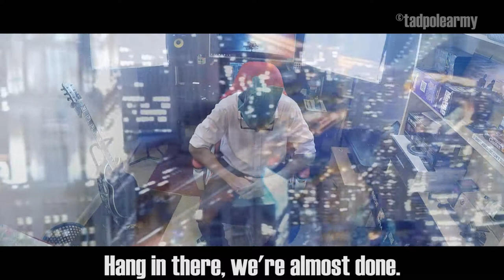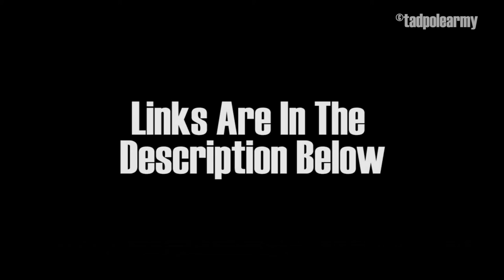Tadpole Army - Faked It (Faded Parody)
We know how annoying it can be to meet fake people, and how you would like to punch their faces in! So, we made a metal song about it, using Alan Walker's Faded as our base ingredient! Here is Faked It, by the Tadpole Army.

Lyrics -
Just as our lips, locked in tight
I felt the urge
And all your clothes,
I ripped away!
Gave you the best of me that night,
Just to see you,
Arrive!

Come on, tell me now.
How could you now?
Was it all real ecstasy?
Was it only imaginary?

WHY DID YOU NOW?
Alexis,
Make a fool of me,
Under the sheets!
Emulate those screams,
Those moans and groans while riding on top of me,
You faked it!
You faked it! (So cold)
You faked it!
You faked it!

All of my friends you always met,
When not needed.
You're such a whore,
A bunch of lies!
Fucked everyone including me,
You cheated,
Enough!

After the fight, when I was right,
You set my car on fire!
How could you now? How could you now?
NOW!

You set my loins on fire!

Why did you now Alexis?
Charge me a fee, to make love to me!
Nothing's as it seems,
Tinder only makes a fool out of you and me!
You faked it!
Faked it!
So Cold!
You faked it!
Faked it!
Faked it!
So cold!
You, faked, IT!

We aim to release one new video/song every week. It's part of our 10 track album Metalmorphosis which includes metal remixes of cringeworthy songs as well as pop songs with parodied lyrics!

It's only because of you guys that we do this. Your continuing support is what drives us forward!

Cheers! \m/